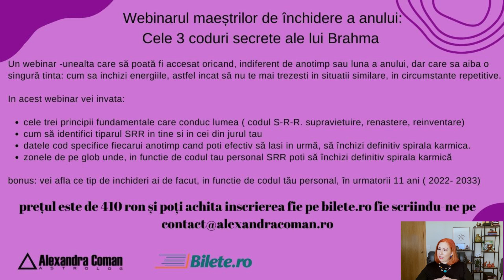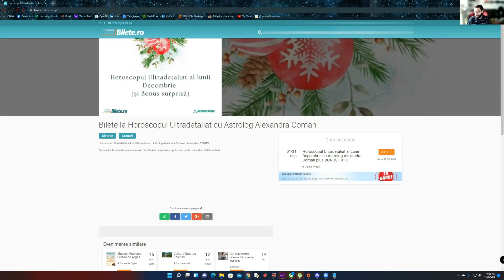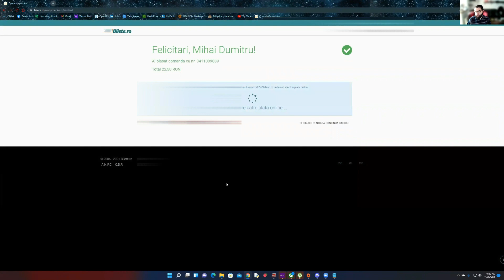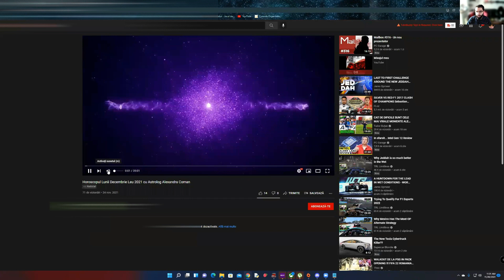Horoscopul Zilei de Miercuri 1 Decembrie 2021 cu Astrolog Alexandra Coman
A aparut horoscopul ultradetaliat al lunii iunie 2023. Il poti achizitiona de aici 1. Horoscopul Ultradetaliat al Lunii Decembrie este acum valabil pe bilete.ro

2. Webinarul de Închidere al Anului 2021- Cele 3 Coduri Secrete ale lui Brahma este valabil pe bilete.ro

3. În același timp, webinarul Cei Patru Dragoni Magici ai abundenței se poate achiziționa prin link-ul

Capitole

0:00 Intro
0:10 ANUNT WEBINAR
3:16 Berbec
4:04 Taur
4:52 Gemeni
5:57 Rac
6:47 Leu
7:22 Fecioara
8:23 Balanța
9:23 Scorpion
9:53 Săgetător
10:28 Capricorn
10:55 Vărsător
11:37 Pești
12:41 Cum Achitam pe Bilete.ro